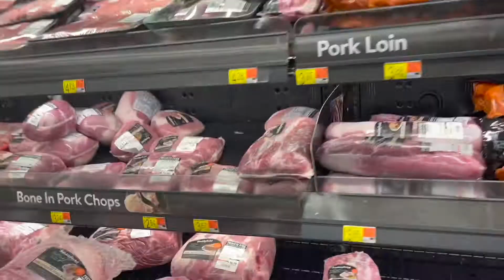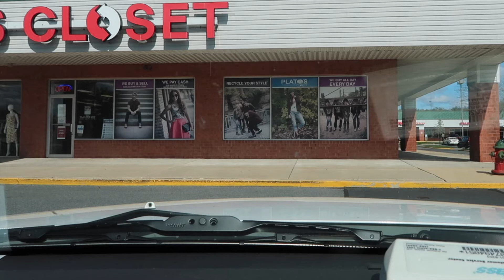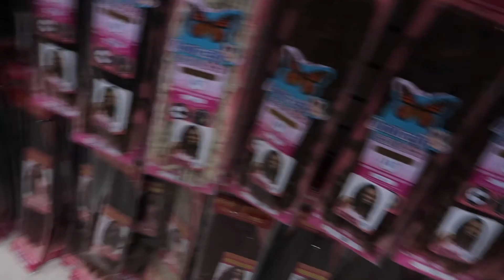I DEALT WITH A KAREN | GROCERY SHOPPING, PLATO'S CLOSET + DOING MY HAIR | VLOG #222